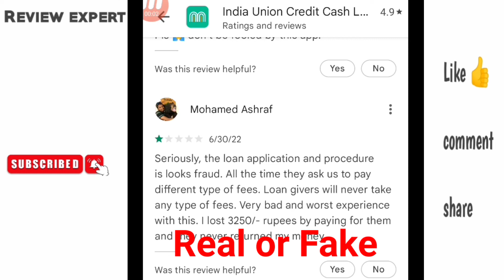India Union Credit Cash Loan app review/ India Union Credit Cash Loan app real or fake/New loan app